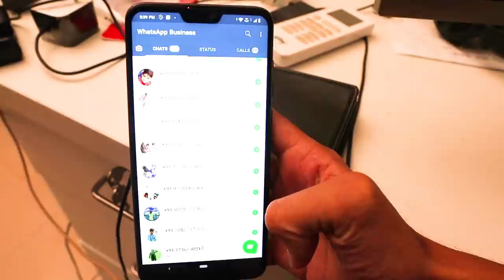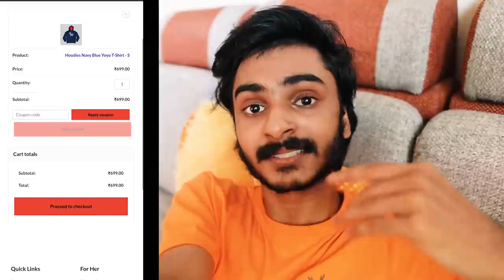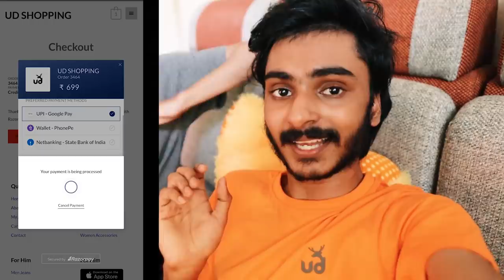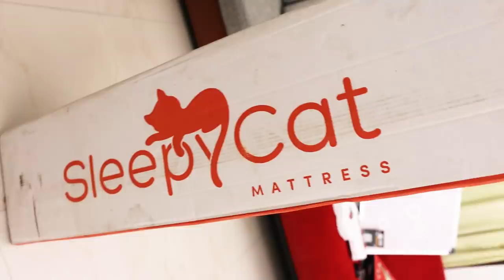പൂച്ചക്ക്‌ ഒരു SURPRISE സമ്മാനം🤣🤣🤣🤣🤣🤣🤣 UNBOXINGDUDE l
Sleepycat buy link 👇
Code  - unboxingdude15

EXTERNAL HD=

2.1 TO 5.1 AUDIO